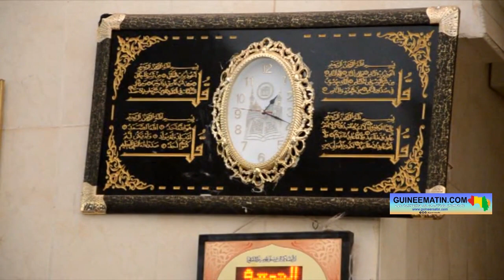Elhadj Lamarana, imam de Bambéto : « un musulman qui fête la Saint-valentin ne peut récolter... »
A la mosquée de Bambéto (dans la commune de Ratoma) ce vendredi, 10 février 2023, l’imam…..a axé son sermon sur la Saint-Valentin (communément appelée la fête des amoureux). Cette fête est célébrée le 14 février de chaque année à travers le monde par des fidèles de différentes confessions religieuses. Mais, pour cet imam de Bambéto, fêter la Saint-valentin est grand péché pour un musulman.

« Donner de l’importance à la saint-valentin fait partie, pour un musulman, des actes qui consiste à corrompre son âme. Donc, c’est un grand péché de fêter la Saint-Valentin », a-t-il indiqué.

Ce guide religieux rappelle que les musulmans n’ont que deux fêtes à célébrer dans l’année. Et, la Saint-Valentin n’en fait pas partie. L’imam assure que tout acte posé dans le sens de la célébration de la Saint-Valentin (même veiller à cause de cette fête) ne peut engendrer que des péchés comme rétribution.

« Les fêtes musulmanes sont connues, il s’agit de l’Aïd fitr et l’Aïd El kebir. Donc, il est évident que la Saint-Valentin n’est pas une fête musulmane. Et, un musulman qui se livre à cette fête ne peut récolter que des péchés », a-t-il dit.